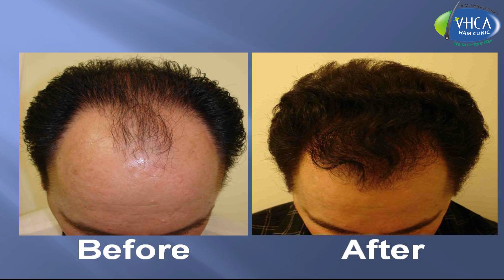What is Hair Transplant /हेयर ट्रांसप्लांट क्या है ? (Hindi) । Anuradha Aggarwal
नमस्कार दोस्तों आज हम बात करेंगे बालों के खास टेक्निक हेयर ट्रांसप्लांट के बारे में | महिला हो या पुरुष काले लंबे और घने बाल हर कोई पाना चाहता है परंतु कई बार कई कारणों से बाल समय से पहले झड़ जाते हैं यदि बालों की जड़ें बची हुई हैं दवाइयों से बाल लाना संभव है परंतु यदि  जड़ें खत्म हो गई है यानी आपकी त्वचा चिकनी हो गई है या जो बाल बचे हैं वह सिर्फ वैलेस हेयर हो तो हेयर ट्रांसप्लांट ही नेचुरल हेयर पाने का एकमात्र उपाय है हेयर ट्रांसप्लांट में डोनर एरिया यानी सर के पिछले हिस्से से निकालकर रेसिपीएंड एरिया यानी जहां पर बाल नहीं है उस स्थान पर लगा दिया जाता है ट्रांसप्लांट इक सरल विधि है इसका किसी प्रकार का भी दुष्प्रभाव नहीं है आम लोगों का यह सवाल होता है की जो ट्रांसप्लांट किए गए बाल बढ़ते भी हैं, तो आपकी जानकारी के लिए बताना चाहेंगे कि नए लगाए गए बाल आम बालों की तरह ही बढ़ते हैं और कटवाने पढ़ते हैं इसमें एक बात ध्यान देने योग्य है आपके बालों को ही आपके ट्रांसप्लांट में उपयोग किया जा सकता है किसी दूसरे व्यक्ति के   बालों का उपयोग नहीं किया जा सकता है हेयर ट्रांसप्लांट किसी भी उम्र में करवा सकते है यदि आपको हमारी यह वीडियो अच्छी लगी हो तो प्लीज शेयर सब्सक्राइब और कमेंट अवश्य करें धन्यवाद |
Hello friends, today we will talk about the special hair transplant of hair. Every woman wants to get long and thick hair, but sometimes many hair goes down before time if hair roots are left, it is possible to bring hair from medicines, but if the roots of Lana are over, ie If your skin has become smooth or whatever hair is left, then only hair is hair, then the hair transplant is the only way to get natural hair. In the hair transplant, the donor area is the head of the head Remove from the part of the receptive area ie where there is no hair, it is applied to the place where transplant is a simple method. It has no side effects of any kind. It is the question of common people that even those who are transplanted hair grow. For your information, we would like to tell that the newly planted hair grow like a common hair and learn to cut. It is worth noting that your hair is only for you Area can be used for transplant is another person may not be used for hair hair transplant can get at any age if you have our this video was well please share subscribed and comments must thank |